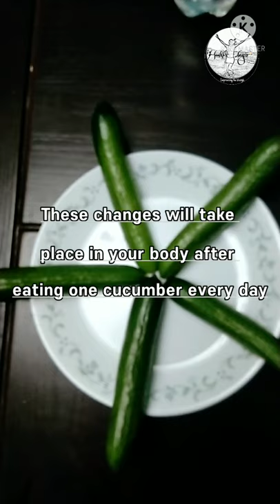These changes will take place in your body after eating one cucumber every day#bebefitsofcucumber